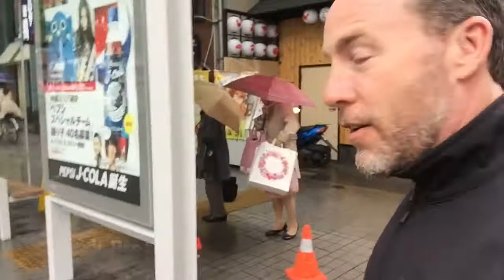Japan Bus Stop